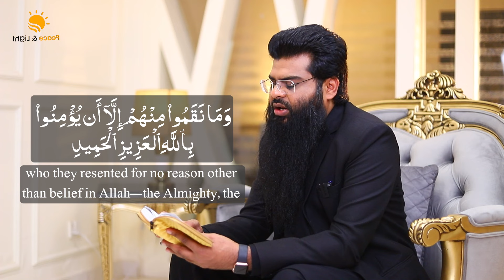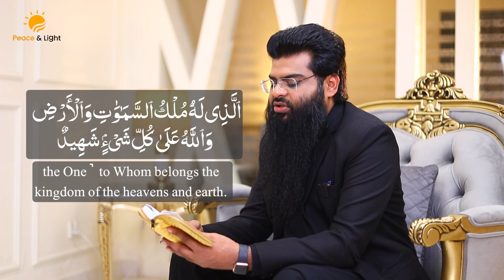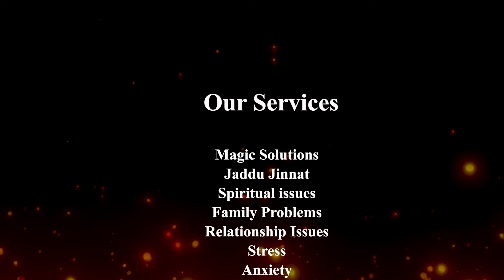Surat Al Buruj full with English Translation The Great Star Usman Yazmani سورۃ البروج1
اللہ کے نام سے شروع جو نہایت مہربان ، رحمت والاہے ۔
برجوں والے آسمان کی قسم۔
اور اس دن کی جس کا وعدہ ہے۔
ور گواہ دن کی اور اس دن کی جس میں (لوگ) حاضر ہوتے ہیں ۔
کھائی والوں پر لعنت ہو۔
بھڑکتی آ گ والے۔
جب وہ اس کے کناروں پر بیٹھے ہوئے تھے۔
اور وہ خود اس پر گواہ ہیں جووہ مسلما نوں کے ساتھ کر رہے تھے۔
اور انہیں مسلمانوں کی طرف سے صرف یہی بات بری لگی کہ وہ اس اللہ پر ایمان لے آئے جو بہت عزت والا،ہر تعریف کے لائق ہے۔
وہ جس کے لئے آسمانوں اور زمین کی سلطنت ہے اور اللہ ہر چیز پر گواہ ہے۔
بے شک جنہو ں نے مسلمان مردوں اور مسلمان عورتوں کوآزمائش میں مبتلا کیا پھر تو بہ نہ کی ان کے لئے جہنم کا عذاب ہے اور ان کے لئے آگ کا عذاب ہے۔
بے شک جو ایما ن لائے اور انہوں نے اچھے کام کئے ان کے لئے ایسے باغ ہیں جن کے نیچے نہریں رواں ہیں ،یہی بڑی کامیابی ہے۔
بے شک تیرے رب کی پکڑ بہت سخت ہے۔
بیشک وہی پہلے پیدا کرتا ہے اور وہی دوبارہ پیدا کرے گا ۔
اور وہی بہت بخشنے والاہے،نہایت محبت فرمانے والا ہے۔
عرش کا مالک ،بڑی عظمت والا ہے۔
(ہمیشہ) جو چاہے کرنے والا ہے ۔
کیا تمہارے پاس لشکروں کی بات آئی۔
فرعون اور ثمود۔
بلکہ کافر جھٹلا نے میں لگے ہوئے ہیں ۔
اور اللہ ان کے پیچھے سے انہیں گھیرے ہوئے ہے۔
بلکہ وہ بہت بزرگی والا قرآن ہے۔
لو حِ محفوظ میں ۔